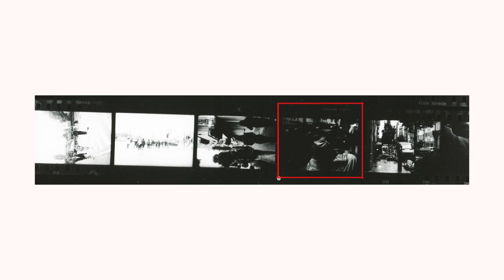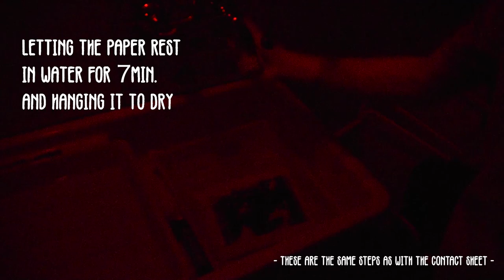Developing and printing in a darkroom I Kodak 400 Tx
Discovering the world of film developing and printing. In this video I explain how I develop and print a roll of Kodak 400 TX 35mm in my own darkroom. I hope that with this video I can motivate more young people to give film a try. ;-)

!!! I am not a professional photographer/darkroom worker. This how I do it for my rolls of Kodak 400 TX 35mm. Every information given in the video depends on what film stock, chemicals and temperature you use. !!!

Chapters:
0:00 Introduction and important informations about developing
2:56 Developing B&W film
6:14 Important informations about creating a contact sheet
7:29 Printing a contact sheet
9:32 Important informations about printing
9:57 Printing a photograph
11:53 Outro